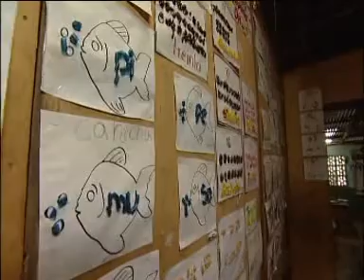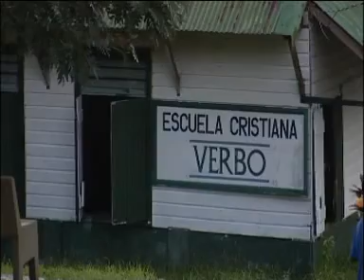Peace & Hope Trust: February 2006 Update [Part Two]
A film about the work of the Peace & Hope Trust in Nicaragua.